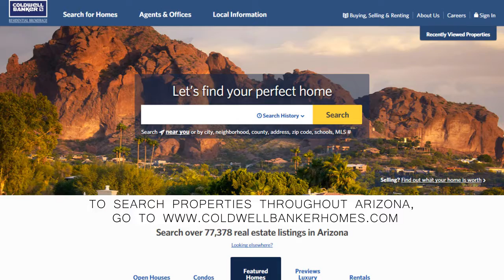85258 Scottsdale Market Video June 2017